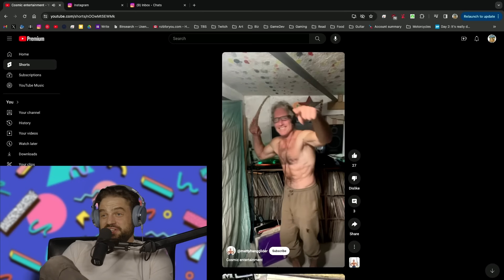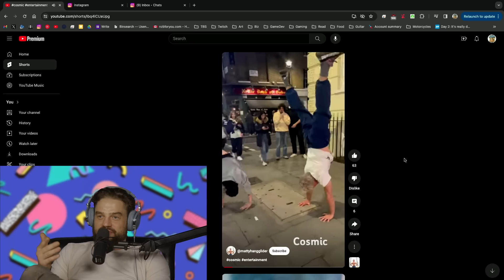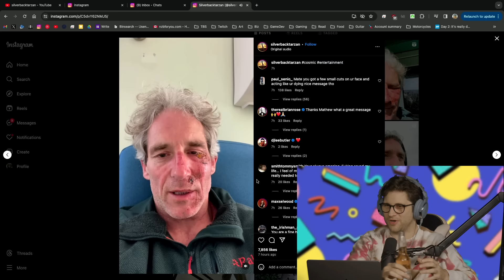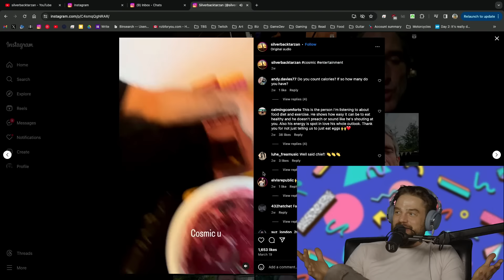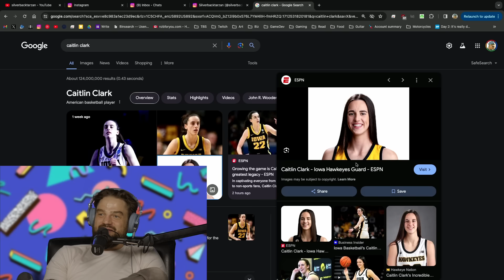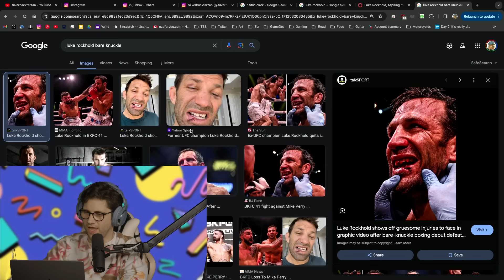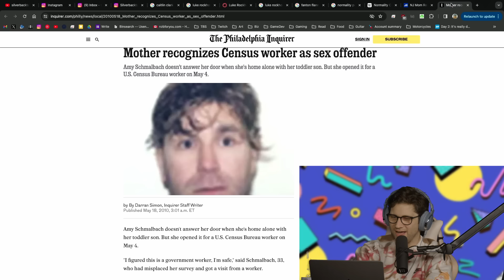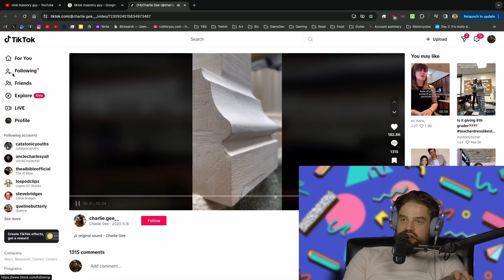Tim Butterly's Show Ep. 014 - Ryan Foster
Blessed to be spending time with one of the funniest guys I've ever met, Ryan Foster. The guy is an electrician and he makes a podcast called Foster Care in his work truck. God what a legend. Check it out:

Pottstown PA May 18th come see me headline Soul Joel's!

Just announced!